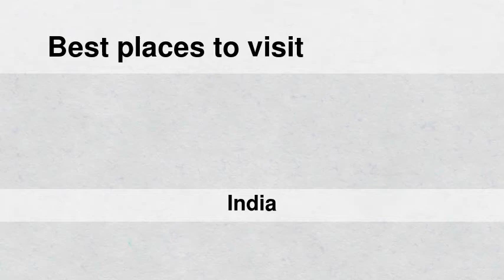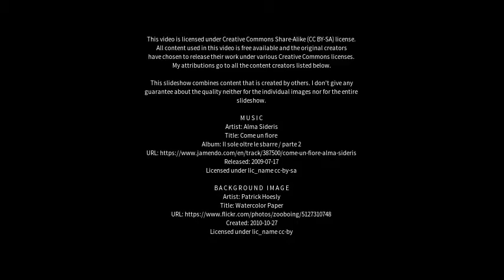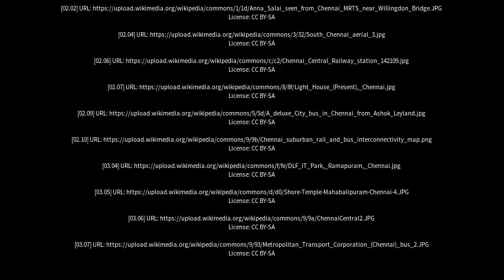Best places to visit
Best places to visit - Chennai (India) Best places to visit - Slideshows from all over the world - City trips, nature pictures, etc.